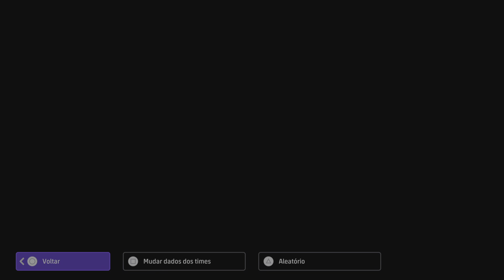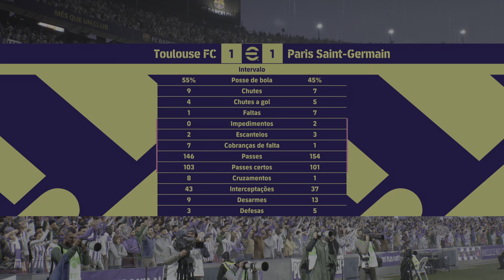eFootball™ 2024_ Ligue 1 Uber Eats: carlossydney 1 x 1 AndyRaiol